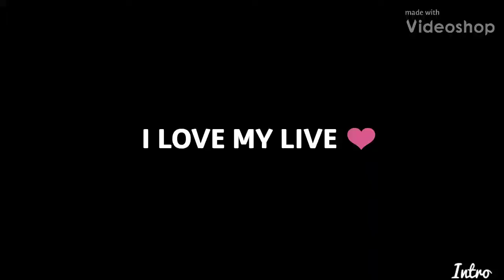A day at the pool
I Love The Pool WAIT I HAVE MORE Hey guys hope you enjoyed the video if you did smash that subscribe button no seriously I want you to SMASH it and leave a like that lets me know that you like the video and turn on that notification bell so you get notified when I post "I post like three times a day by the way" any way if you are a hater I don't give a Crap I LOVE YOU ALL THE SAME...❤❤❤...

Twitch "I BARELY USE IT"
Kohltron0508

(If You Have Come This Far) (Comment I Am Awsome) Because you are)"Thank You For Reading My Pointless Crap If You Enjoy My Content Then Well Thanks I Suck...

Good Bye EveryBody